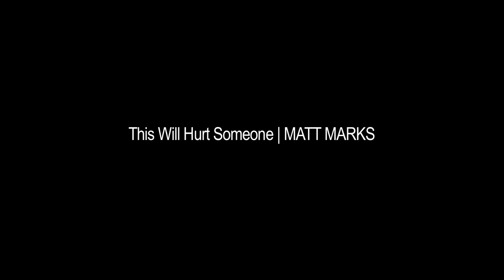Matt Marks "This Will Hurt Someone"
Hotel Elefant

"This Will Hurt Someone" (Arranged for Hotel Elefant)
Composer: Matt Marks
Voice: Matt Marks
Piano: David Friend
Ukulele: Hannis Brown
Violin: Andie Tanning Springer
Viola: Gillian Gallagher
Cello: Caroline Bean Stute
Piano: David Friend